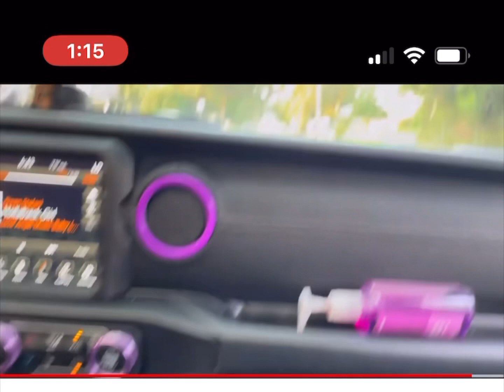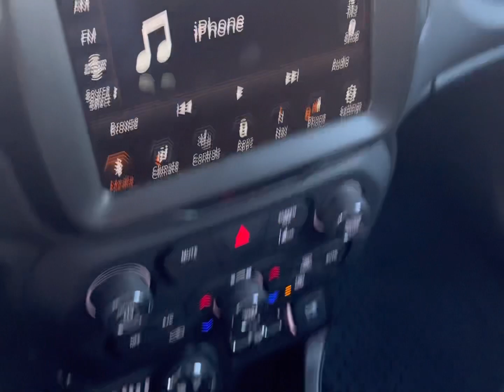I bought a new car…?